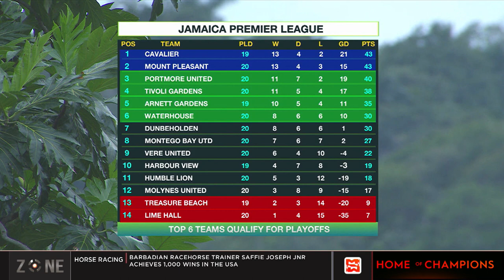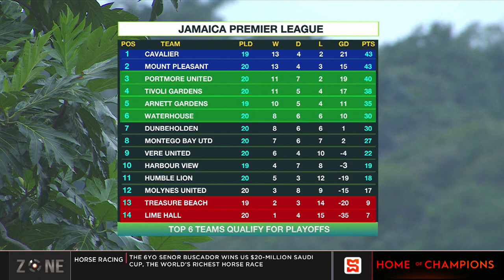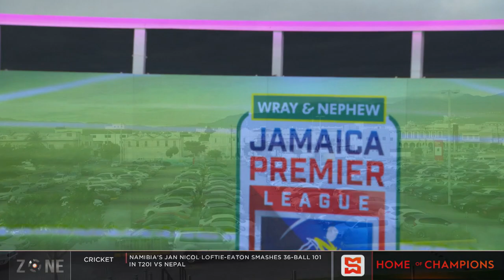JPL MD20: Tivoli and Portmore 0-0 play to draw, Waterhouse beat Humble Lion 5-1 to move 6th in table